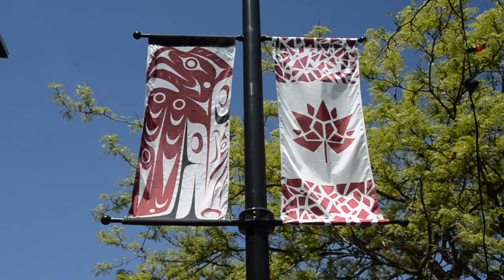Banner Day for Stz'uminus Ladysmith Canada 150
Banner Day as Stz'uminus Ladysmith Canada 150 Banners fly side by side in downtown Ladysmith, BC. Two banners, one designed by two Ladysmith Secondary School students and the other by renowned Coast Salish artist and master carver John Marston, fly side by side, symbolizing the partnership between the Ladysmith and Stz'uminus First Nation community.

Produced by TAKE 5 Publications - Print and Online Media